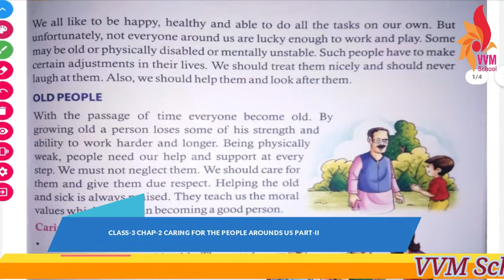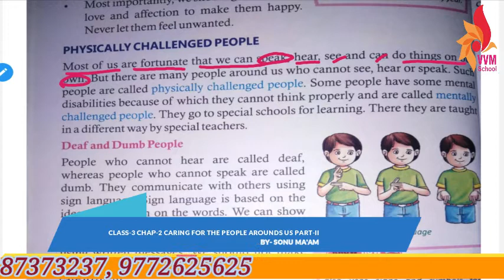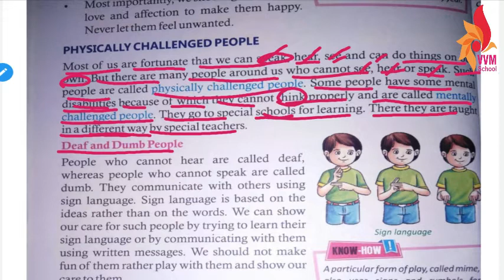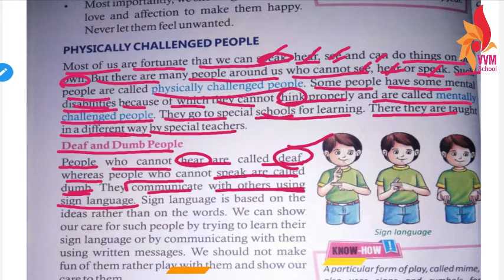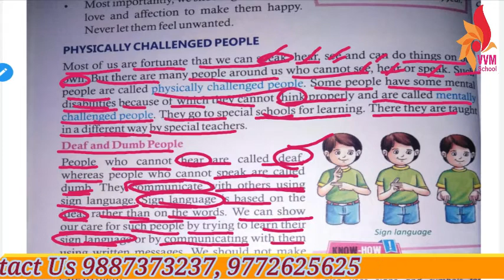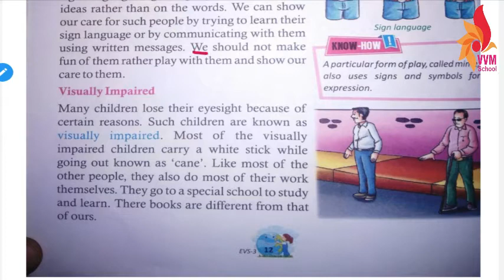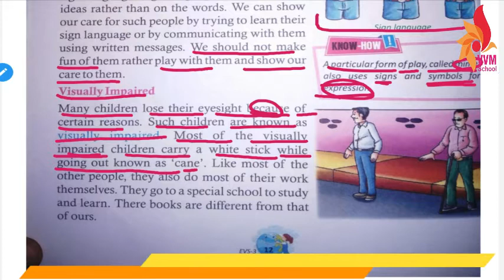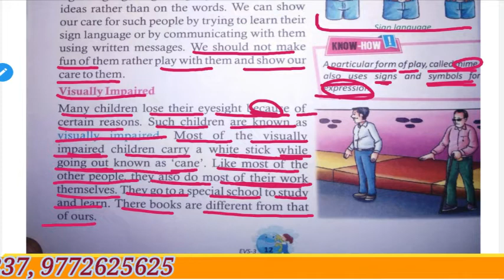CLASS 3 CHAP 2 CARING FOR THE PEOPLE AROUN US PART II